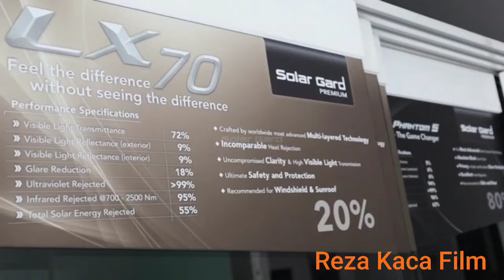KACA FILM SOLAR GARD SEMARANG REZA KACA FILM 085100444360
Dealer resmi kaca film Solar Gard di Semarang
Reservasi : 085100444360